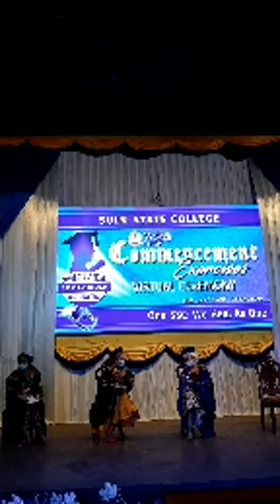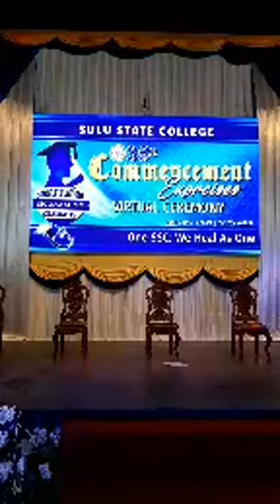Sulu State College 38th Commencement Exercises by DREAMER STUDIO 6 PRODUCTIONS, Nickee Butlangan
Sulu State College
38th Commencement Exercises
June 04, 2020 @ 9:00 am
Sulu State College Gymnasium

Please Watch Live on Facebook
Nickee Butlangan FB Account

Dreamer Studioo 6 Productions,
Nickee Butlangan